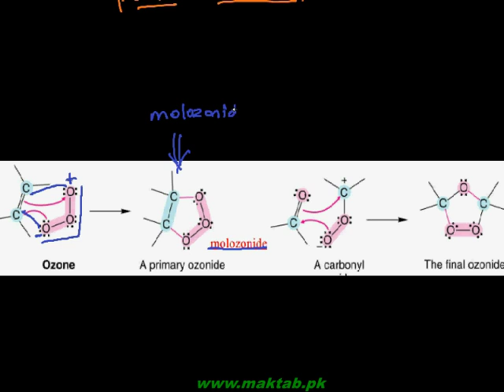FSc Chemistry Book2, CH 8, LEC 20: Ozonolysis & Oxidation Reactions of Alkenes (Part 2)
This video lecture from Aliphatic Hydrocarbons  (F.Sc. second year Chemistry) covers the Addition reactions of alkenes (Part 3). It is an extension of previous lecture and two more acids are now made to react with alkenes following the same mechanism (The Markownikov’s rule). When sulphuric acid reacts with alkenes, alkyl bisulphate is formed along with the formation of water. When halogen react in aqueous medium, halogen acids along with hypohalous acids are formed. These acids have a hydroxyl group which is less electronegative than halogen consequently after application of same mechanism, halohydrins are formed when made to react with alkenes. Find more e-learning material and educational video lectures in Urdu at maktab.pk. These videos are free to use for promotional and commercial purpose by keeping the credits to Maktab.